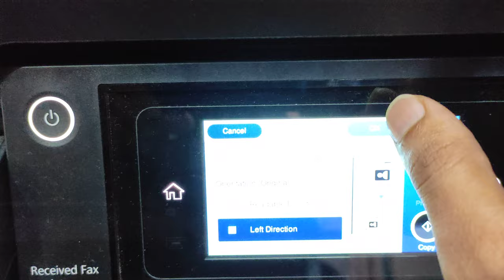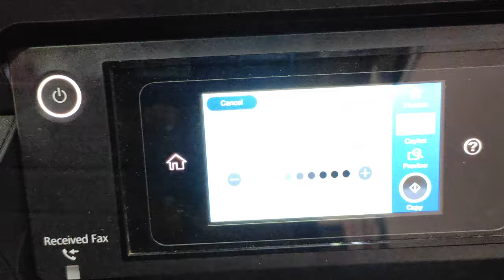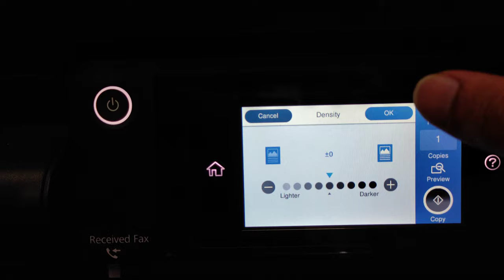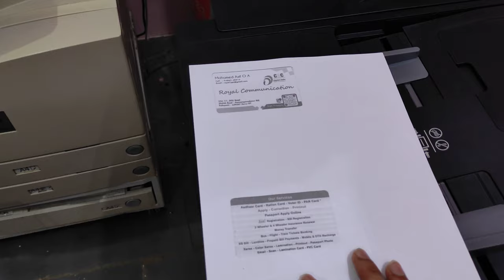EPSON L 15150 ID CARD COPY XEROX & SETTINGS